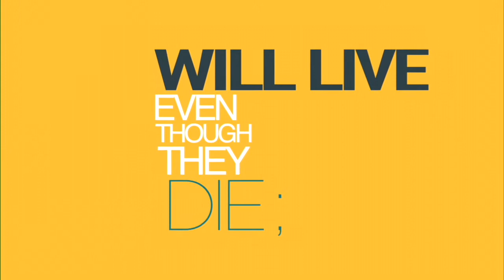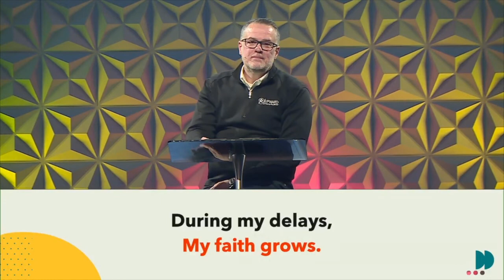Lazarus - Week 2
Pastor Andy's message continued on Lazarus and how it relates to us as believers in Christ.